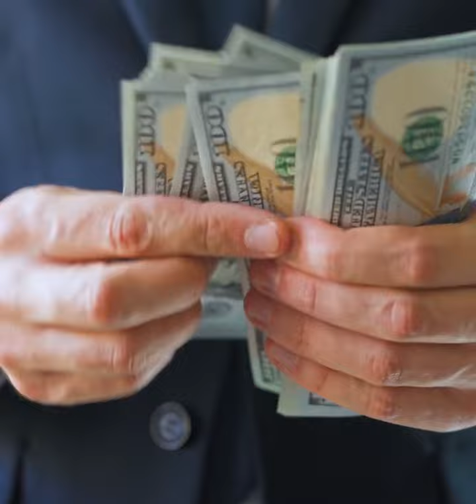چهار پشیمانی در هنگام مرگ به سوی انسان می آید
با دیدن این کلیب طرز دید تان عوض می شود.

این کلیب کوتاه را با دوستان تان شریک سازید